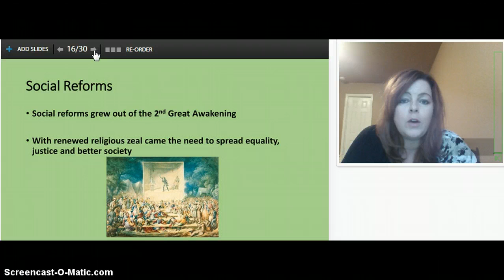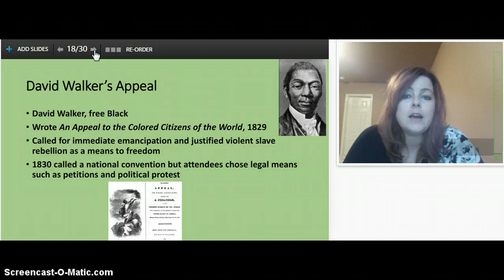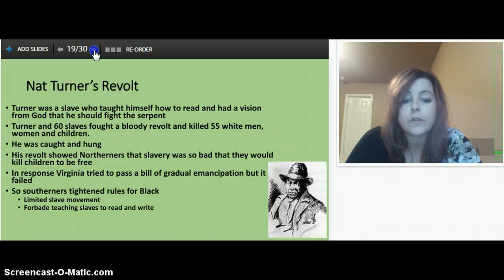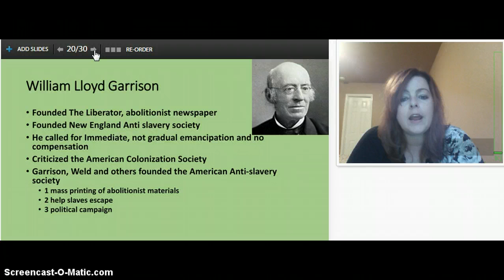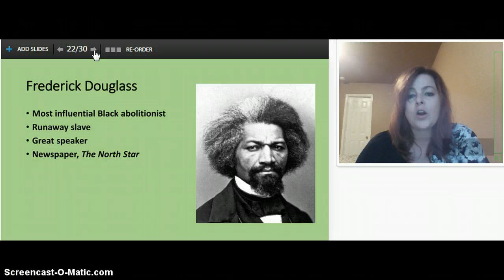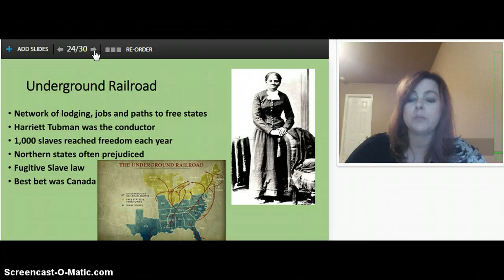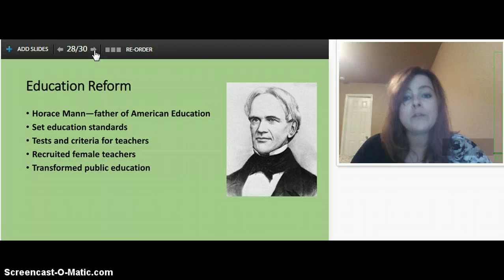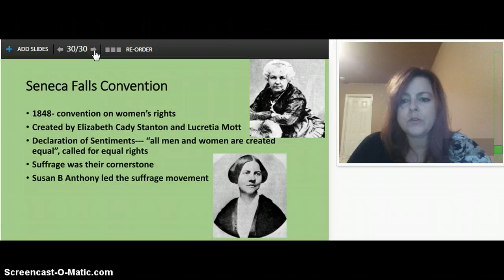APUSH Reform Movements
Learn about the antebellum reform movements ranging from abolition to women's rights to prison reform and ace the ch 11 quiz